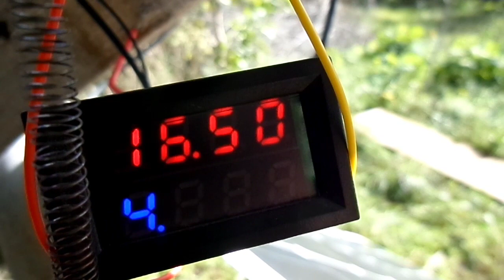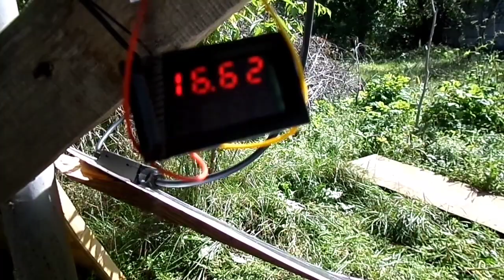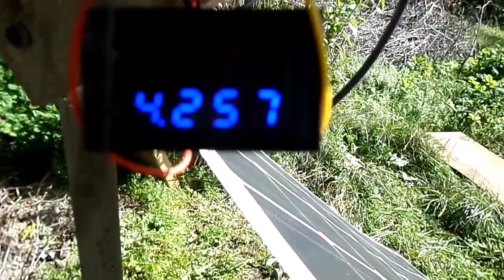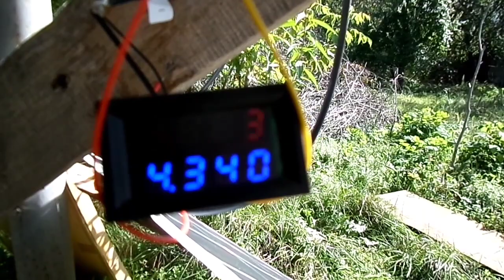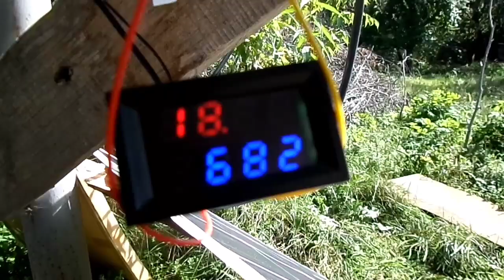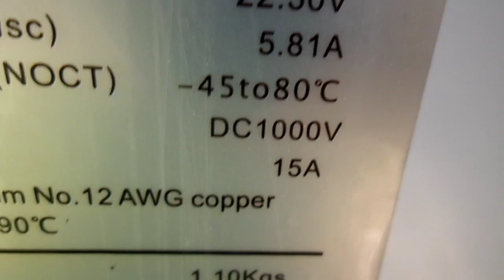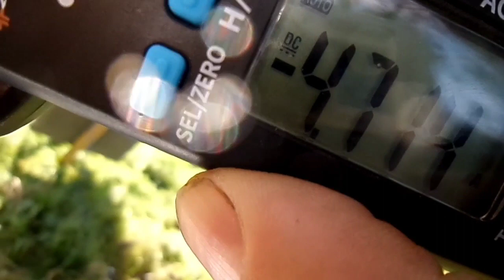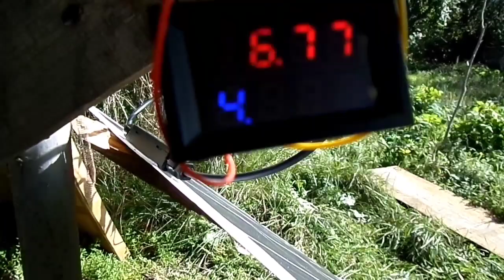Тест гнучкої сонячної панелі DOKIO 100W